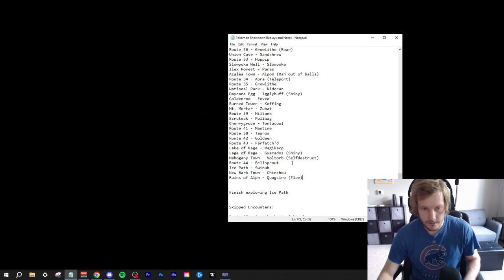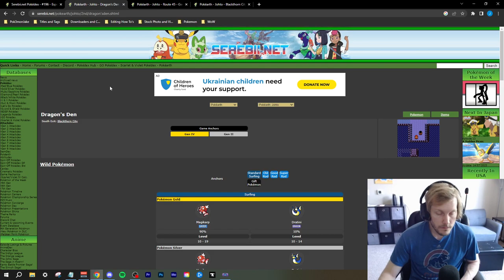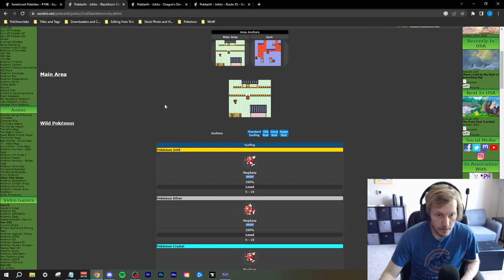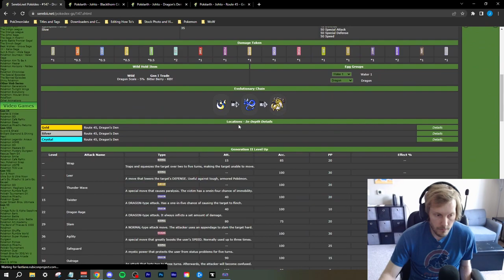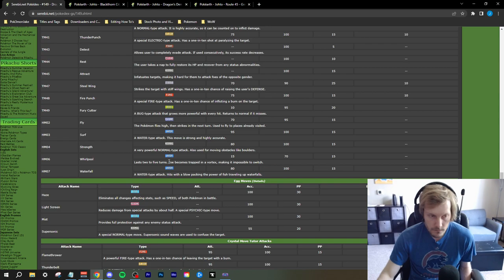Pokemon Crystal Version Nuzlocke Challenge | Part 7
I recently played through Pokemon Red Version and remembered, I never beat Crystal Version. I've beaten Gold/Silver and I do own Crystal, but I got it used and it doesn't save. So, I figured I'll play through it on stream, while doing the Nuzlocke Challenge. Hope y'all enjoy this nostalgic game as much as I do!

Pokémon is owned by The Pokémon Company.